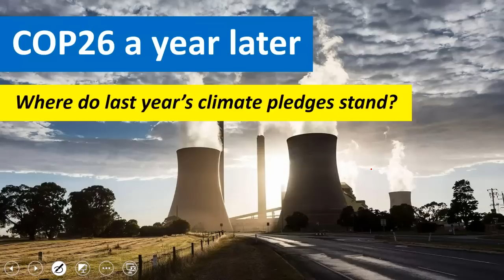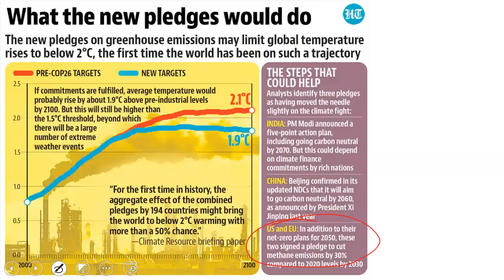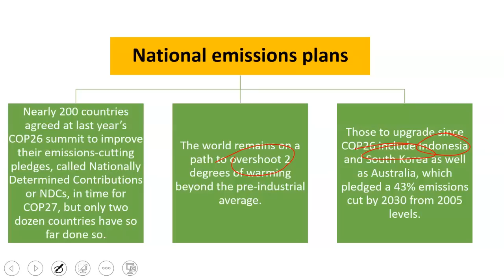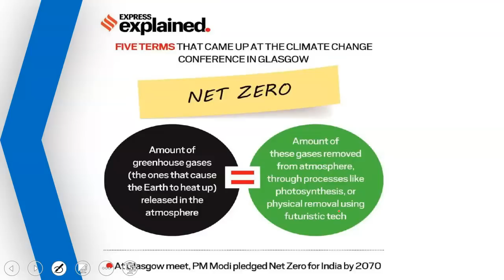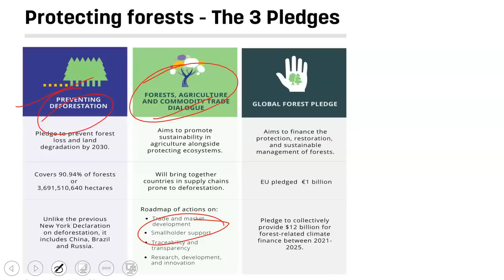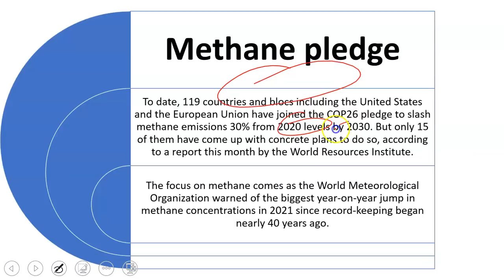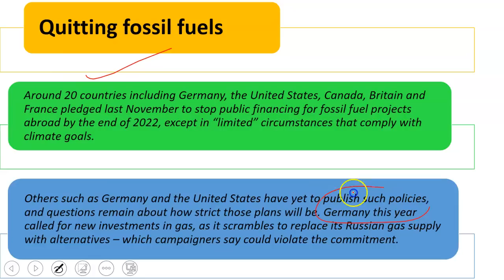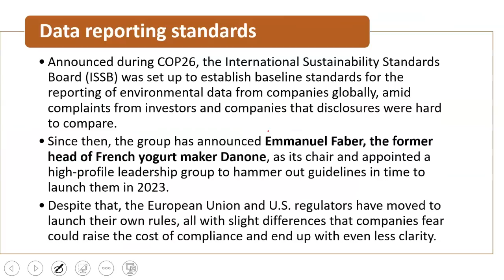COP26 a year later: Where do last year’s climate pledges stand?